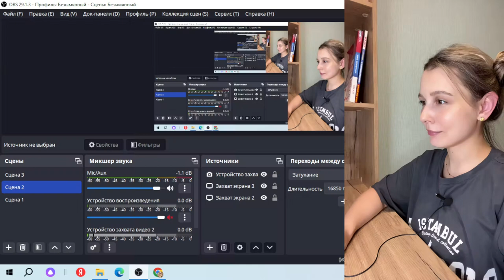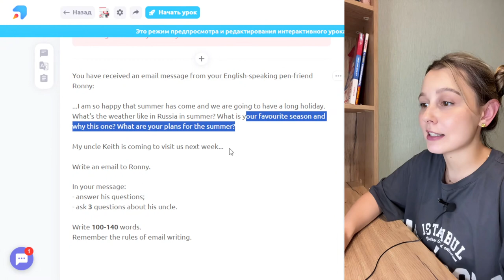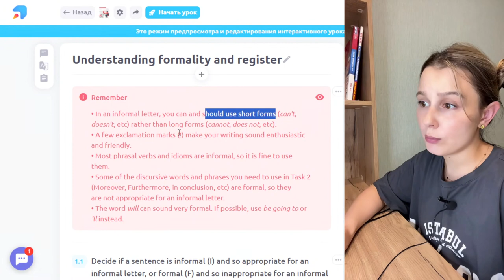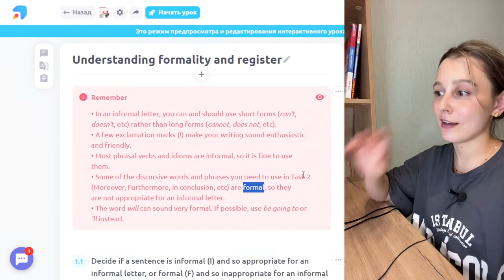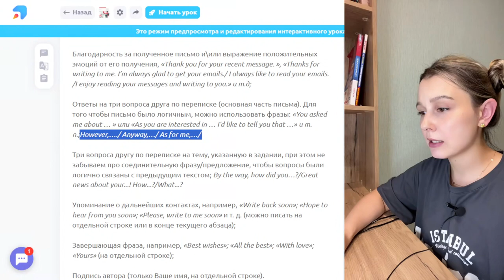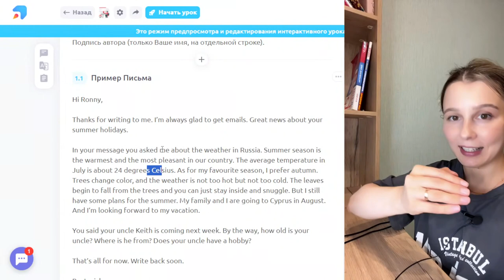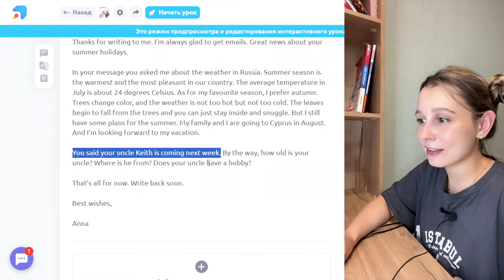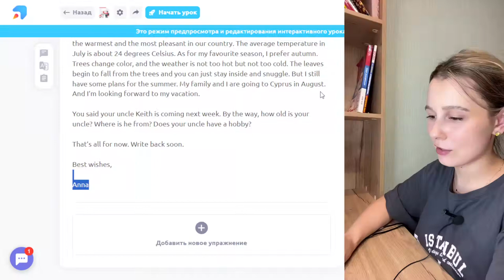Письмо 37: разбор формата заданий ЕГЭ по Английскому языку